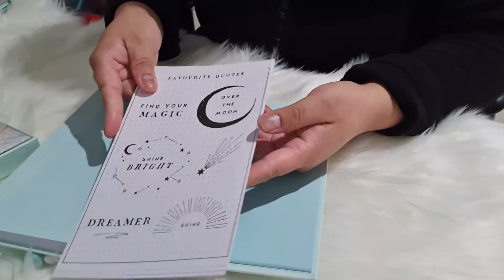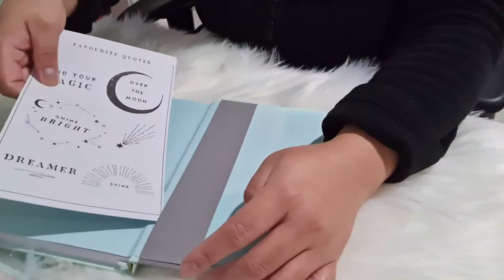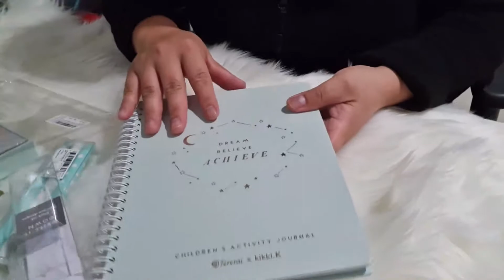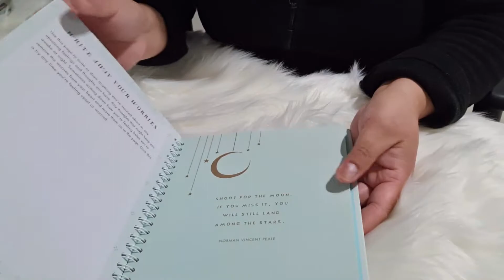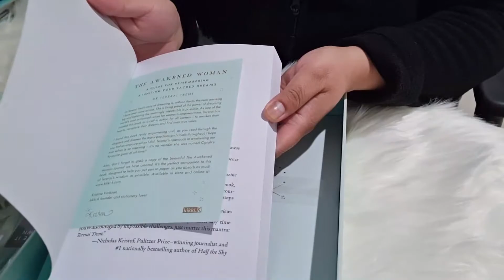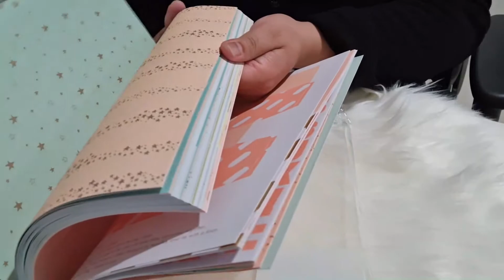Mint Collection Kikki K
Kikki K Mint Collection